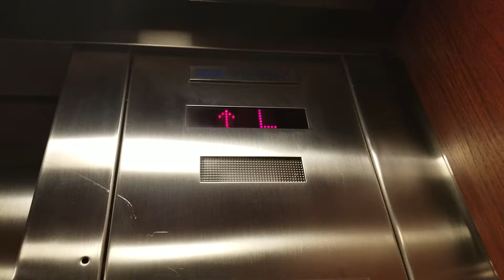Older Take: 1985 Dover Classic Traction North Elevators @ Alderwood Business Center, Lynnwood WA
This is the tallest building closest to Alderwood Mall. Older Take.

Installed 1985